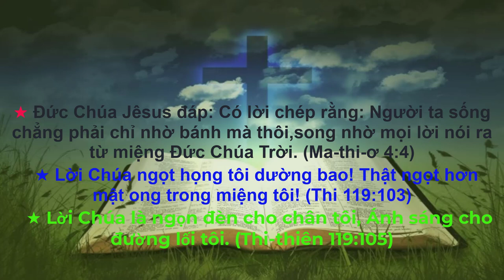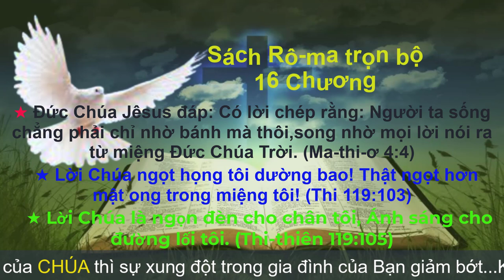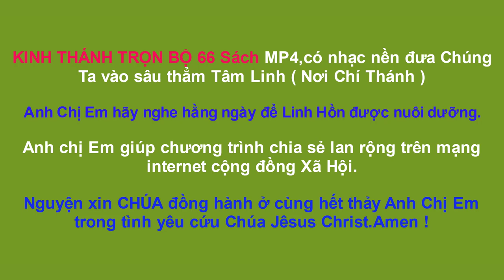Sách Rô ma | Kinh Thánh Tân Ước | Kinh Thánh Trọn Bộ